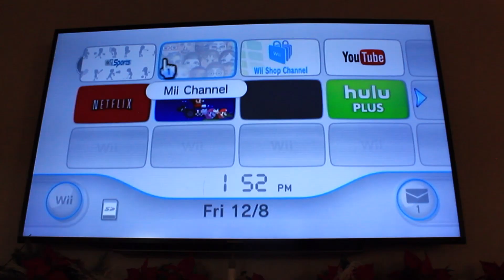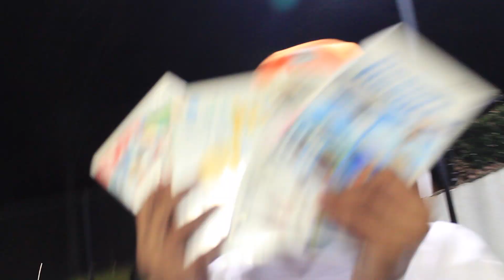josh galaxy - Wii Sports (Remix) (Official Video)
directed by: JOSHUA MAIOR
DOP: ALIJAH BARRY
assistant director: BEERAJ RANA
production: BIKE UPHILL

featuring:
alijah barry, caleb johnson